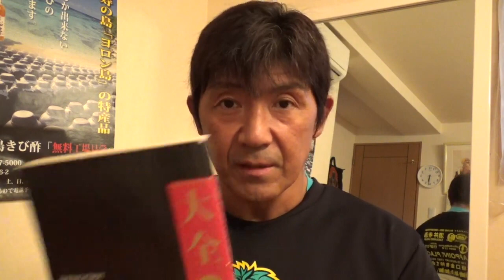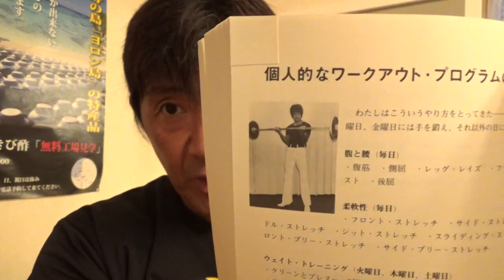リーさんほど禁欲的な人はいなかったんじゃないですか？（船木誠勝）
Q. ブルース・リーについて質問です。船木さんが以前テレビのインタビューで答えていましたが、海外遠征中にブルース・リーのような肉体を作るためにステロイド使用の実体験を話されていたのを記憶しています。ブルース・リーのような肉体を作るために筋肉を鍛えてしまうと、ストイックな体とはかけ離れてしまい筋肉モリモリの体になってしまうのではないでしょうか？逆に体を鍛えないと引き締まった肉体は出来上がらないと思います。 いったいブルース・リーはどのようにして、あの体を作り上げたのか不思議で仕方がありません。船木さんの見解をお聞かせください。

【動画ネタリクエスト受付中】 ←船木誠勝のYouTubeで取り上げてほしいテーマをお寄せ下さい。